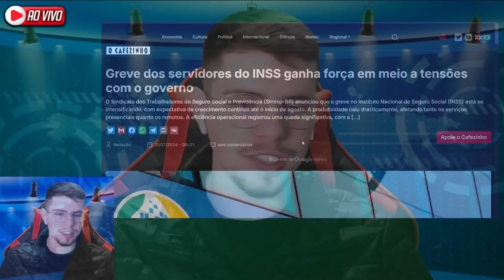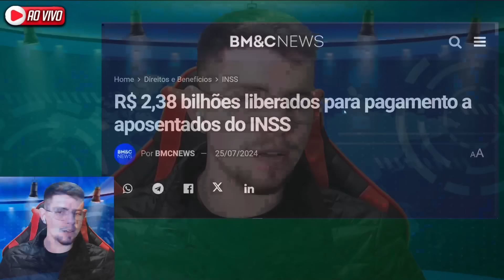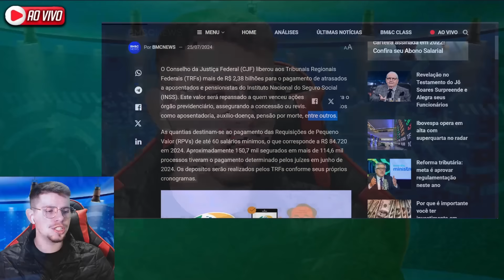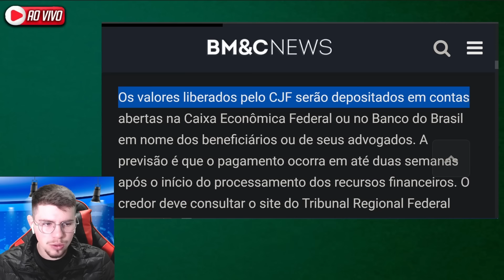OFICIAL: INSS Vai Pagar R$4.968,08 a Aposentados em Agosto - Veja quem Recebe!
🤑 Quer participar de sorteios de R$ 100? Entre no nosso grupo VIP no ZAP!